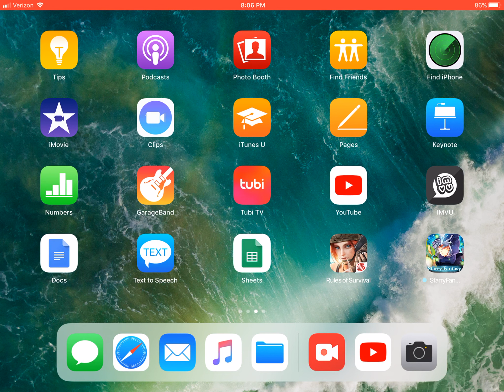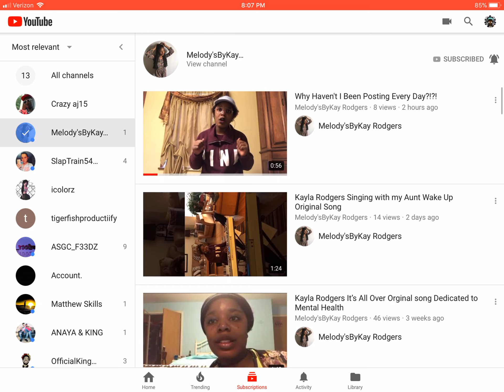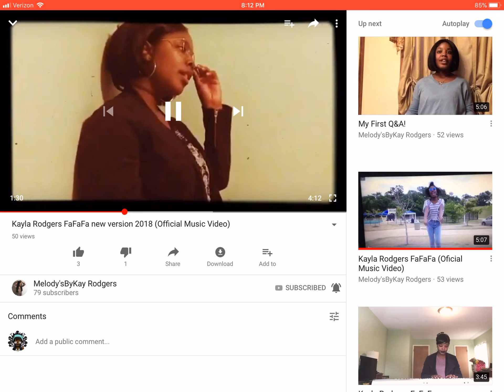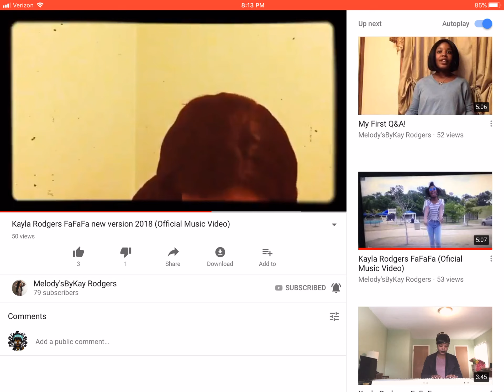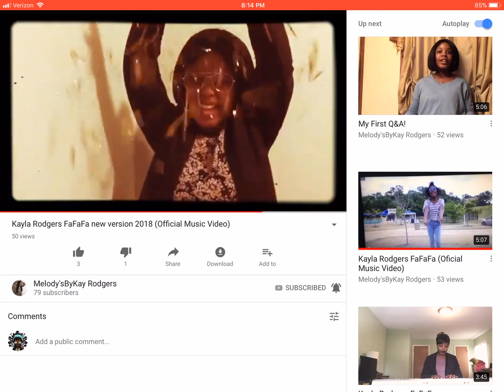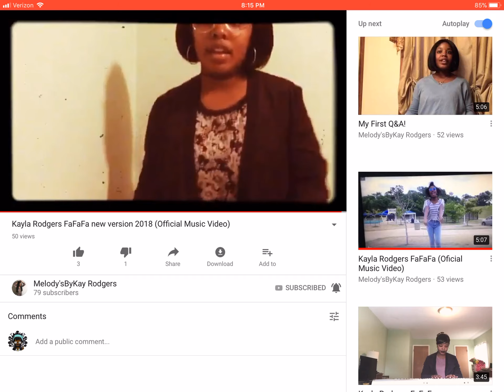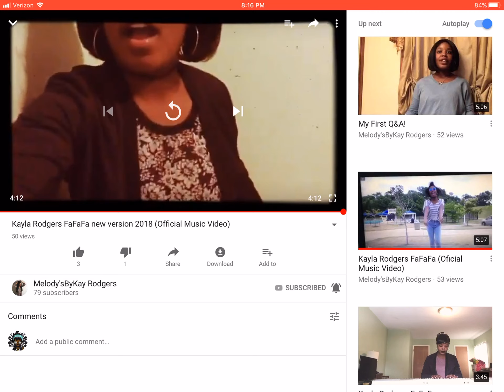Reacting to my fellow you tuber/friend channel🤟🏾🔥💸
This is one of my best reaction I did hope u enjoy 😎😎